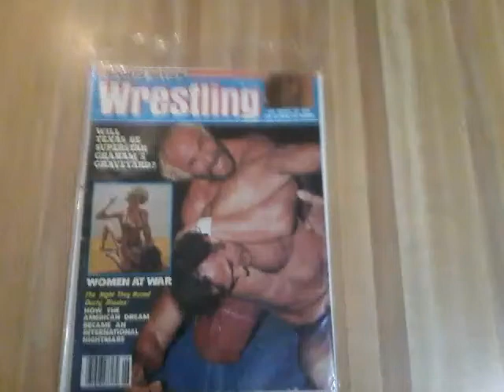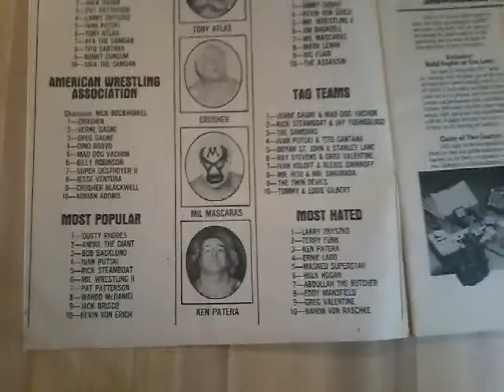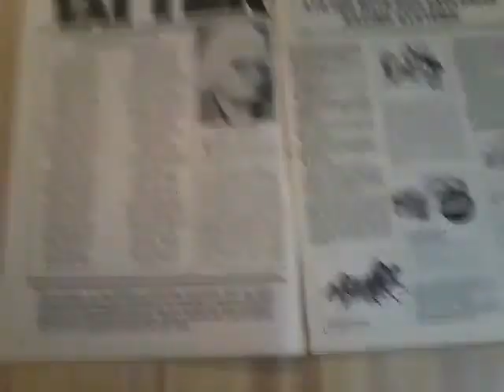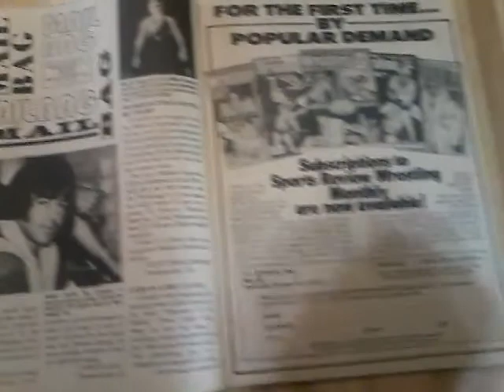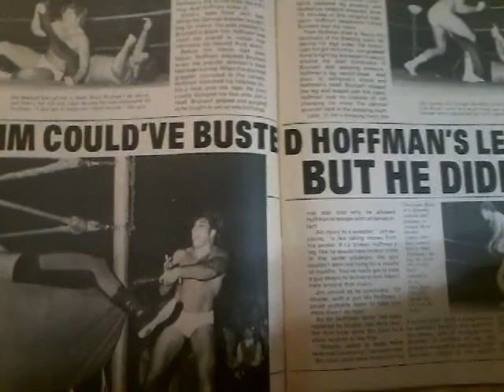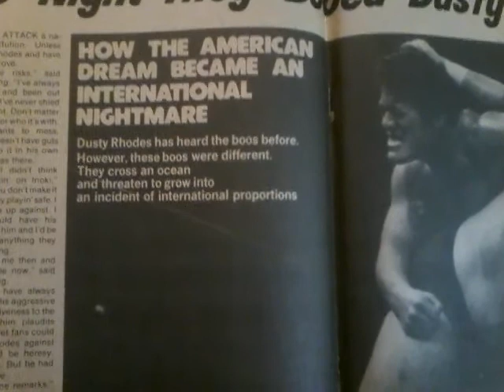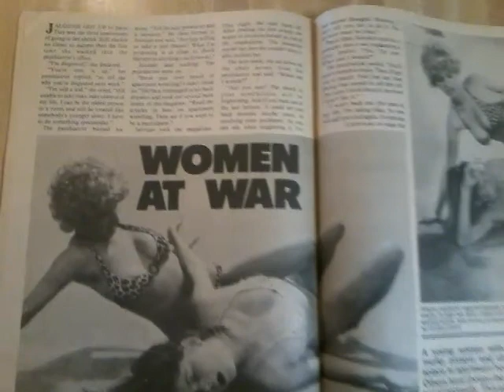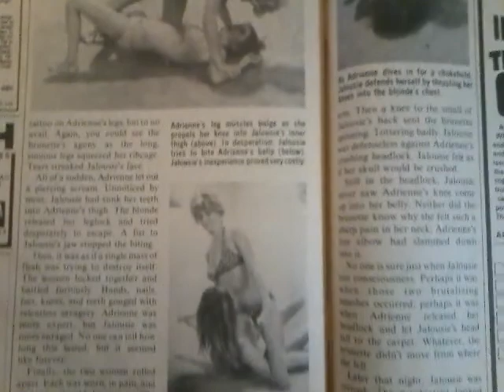Sports Review Wrestling June 1980 overview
One of the few early 80s Weston/Apter mags I own.